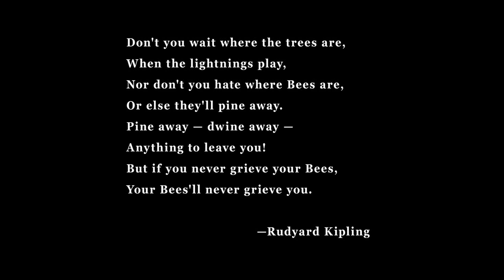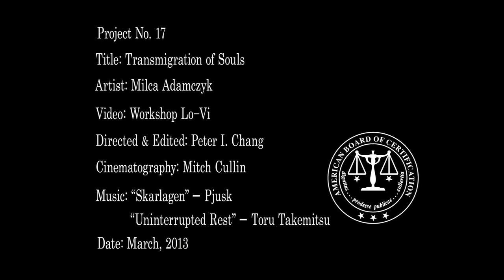Transmigration of Souls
Artist: Milca Adamczyk
Directed & Edited: Peter I. Chang
Cinematography: Mitch Cullin